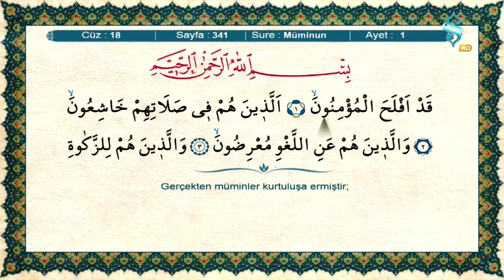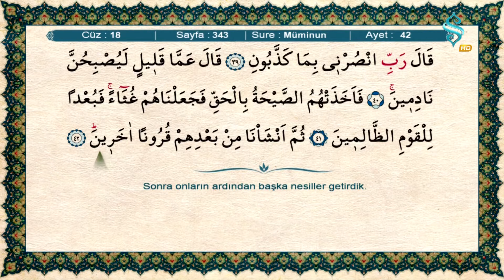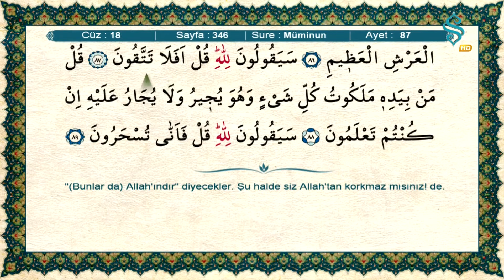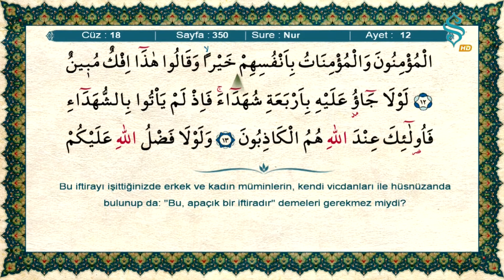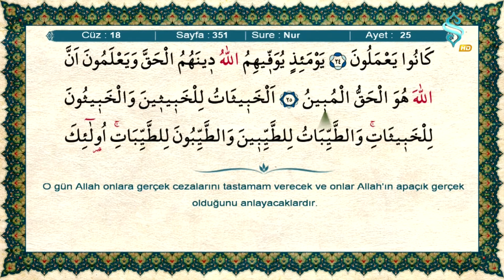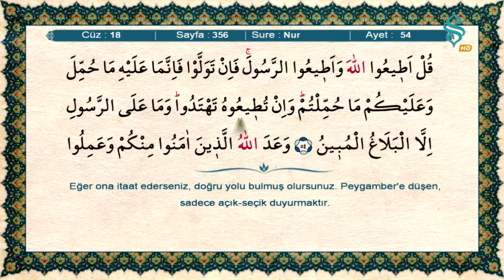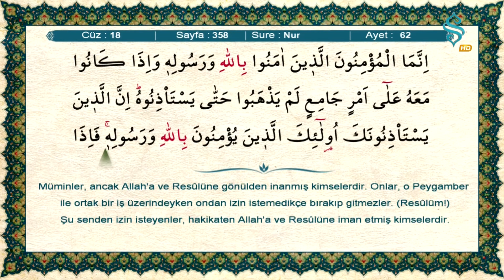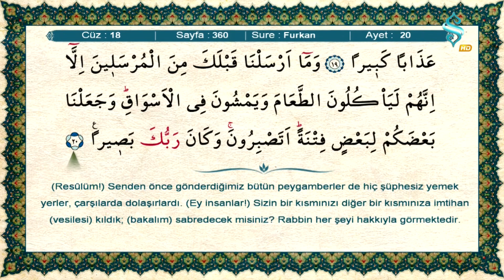SemerkandTV, Hatm-i Şerif, 18.Cüz, Ramazan Şimşek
Hatm-i Şerif her gün
saat 06.00 ve 14.00'te Semerkand TV'de...
Okuyan: Ramazan Şimşek
Meal; Diyanet İşleri Başkanlığı
Hat: Ahmed Hüsrev Efendi